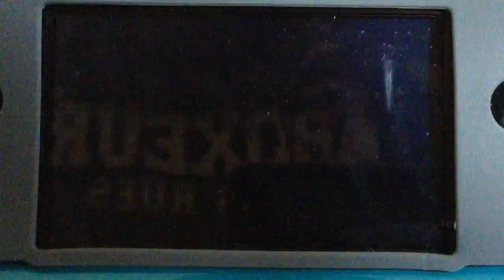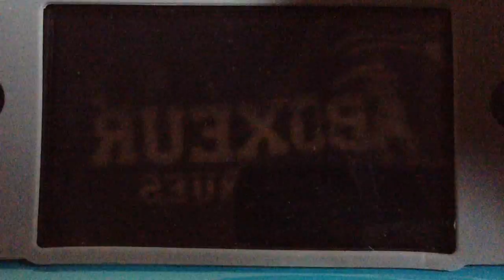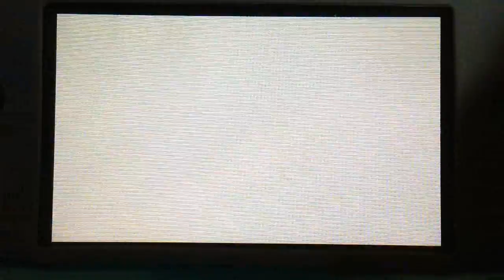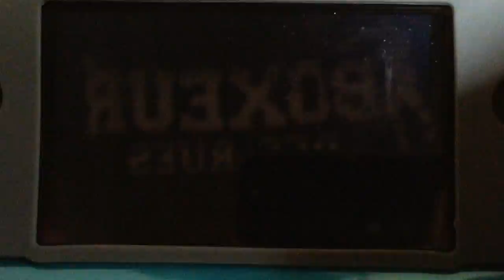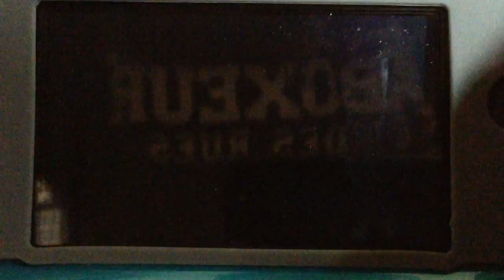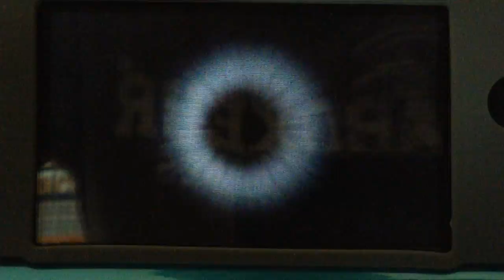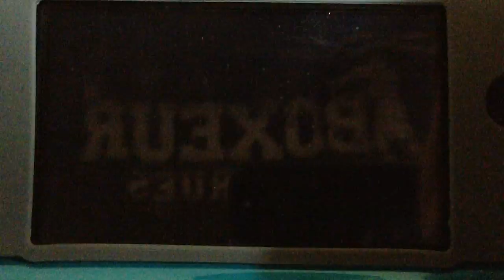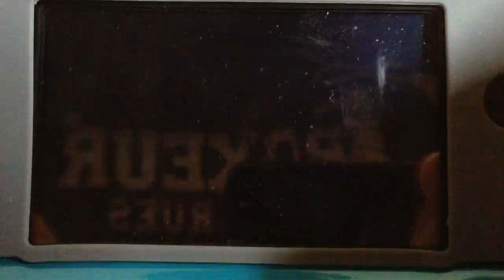Guida WalkThrough Pokémon X #12: Verso Pietroglifari!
CIAO BELLI!!! eccomi di nuovo con una nuova scoppiettante parte della guida di Pokemon X!! in questa parte finalmente con tutti i pokemon del percorso 7 in tasca andremo verso la citta dal nome più impronunciabile del monso...passando per grotte e prati xD